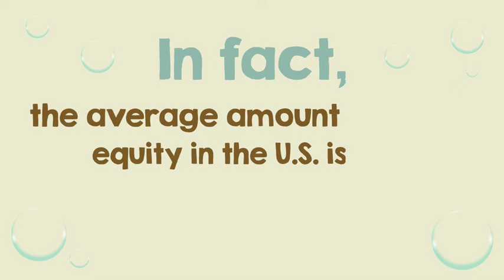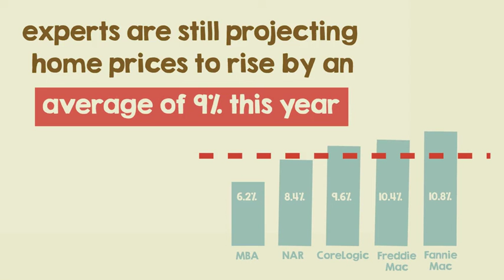Are we in a housing bubble? When will it crash?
A common misconception in this housing market is that we are headed towards another housing crisis similar to 2008. 📈🏘
This video is packed with stats that illustrate how different the state of the market is when compared to the years leading up to 2008.📊🏡💰

to learn more about how you can buy your dream home